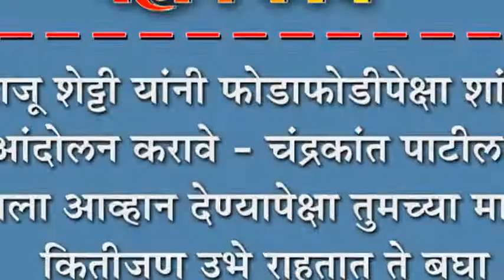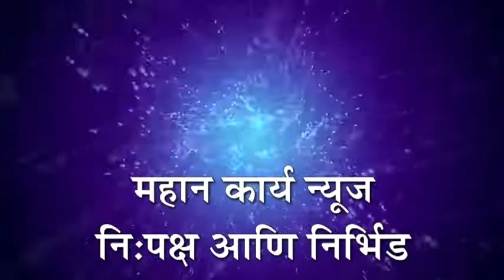खा.राजू शेट्टी यांनी फोडाफोडीपेक्षा शांततेने आंदोलन करावे - चंद्रकांत पाटील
खा.राजू शेट्टी यांनी फोडाफोडीपेक्षा शांततेने आंदोलन करावे - चंद्रकांत पाटील : मला आव्हान देण्यापेक्षा तुमच्या मागे कितीजण उभे राहतात ते बघा- राजू शेट्टींना दिलं प्रत्युत्तर